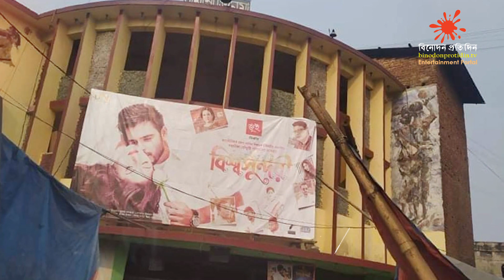বলিউডের ছবি মুক্তি দিলে ১০% লাভ চাইলেন নিপুণ আক্তার | Nipun Akter | Binodon Protidin